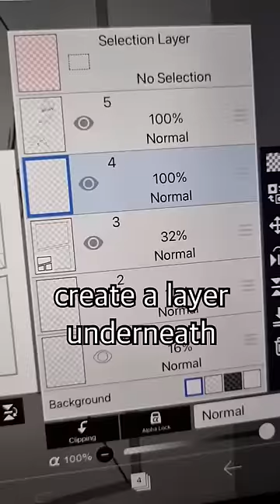How to Draw ✨️PROFESSIONAL MANGA PAGE✨️ in IBISPAINT X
How to draw professional manga page in Ibispaint X! this tutorial also includes lineart, screentone, and how to make panels and speech bubbles. But if you wanna learn more about lineart i have 2 vids about it in my channel!